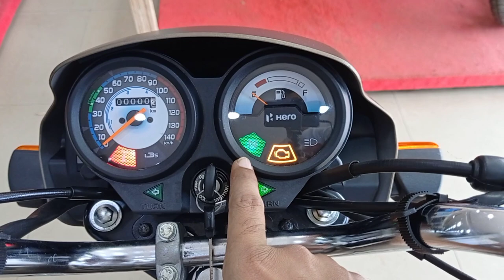New Hero Splendor Plus Bs6 Matt Gold Detailed Review | New Changes Price Mileage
Dosto Is Video Me Mene New Lounch Hero Splendor Plus Bs6 Matte Gold Colour Varient Ka Review Kiya Hai Jisme Mene Iske Price Features Mileage Aur Isme New Kya Update Huye Hai Iske Bare Me Bataya Hai .

Your Query:-
hero splendor plus
splendor plus
hero splendor plus matt golden colour
splender plus matt gold
splendor bike
hero splendor on road price
splendor mileage
splendor on road price
splendor plus bike price
new splendor
hero bike
Splendor matt gold
hero splendor